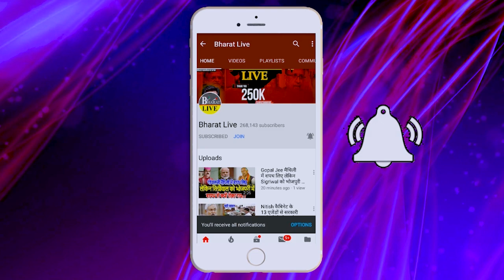सफल ऑपरेशन के बाद सिंगापुर से लालू ने समर्थकों के लिए भेजा विडियो संदेश